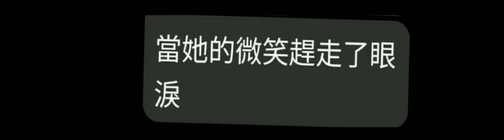天上的星星不說話